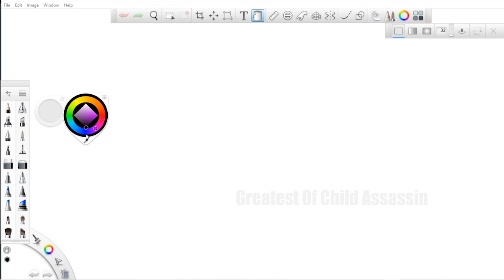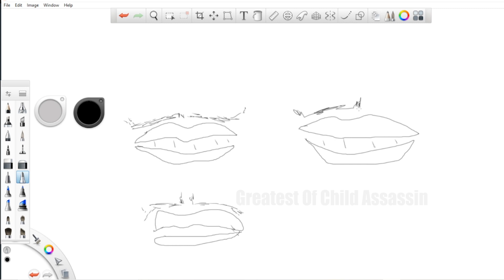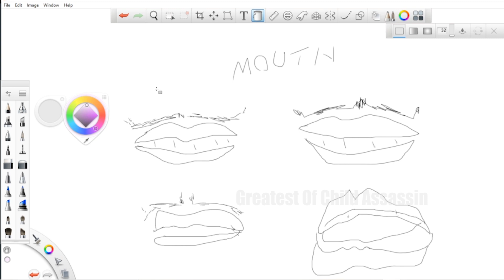Frank Sketch "Pretty Cool Daily Art" Epi 19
Hi Guys,

Its Time For Frank Sketch "Pretty Cool Daily Art" Epi 19